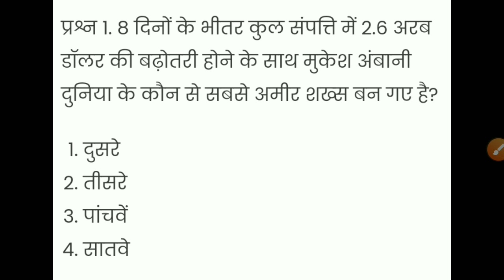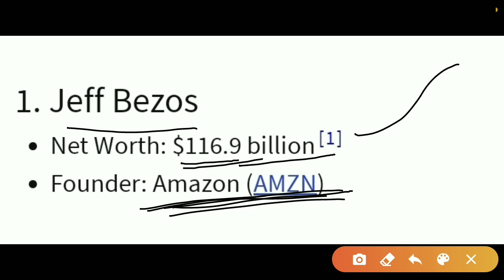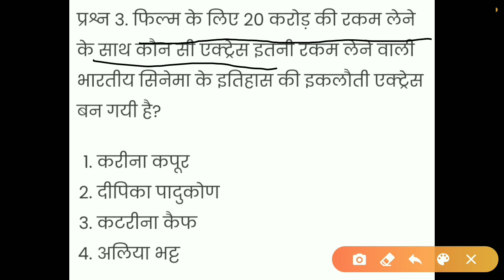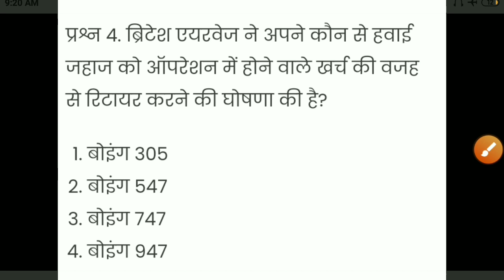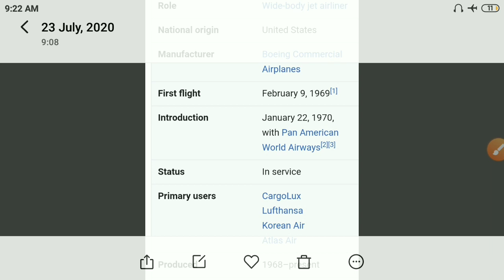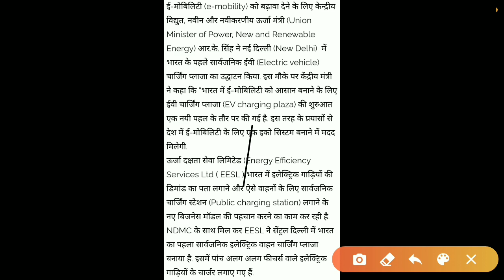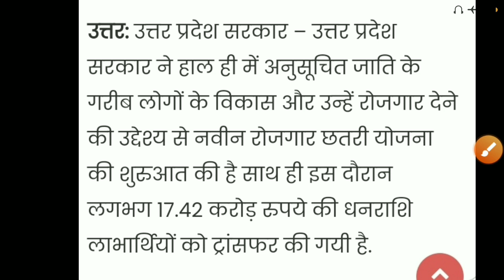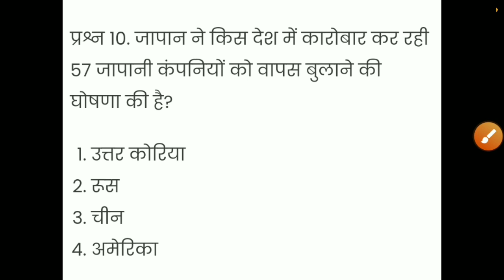23july current affairs।current affairs in hindi।Daily current affairs।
23july current affairs,current affairs in hindi,Daily current affairs
Current Affairs Today: In this session, we
 discussed 23 July Current Affairs 2020 in our daily Morning Show from various sources like The Hindu Newspaper, Economic Times, PIB, PTI, Business Standard, News on Air, DD News Etc. In this session, We shall discuss daily  current affairs in Hindi that are useful for all competitive government exams like UPSC, IAS, NTPC, RRB, SSC, CGL, CHSL, SBI, IBPS PO and also cove
rs Static General Knowledge and General awareness for upcoming government exams vacancy 2020.